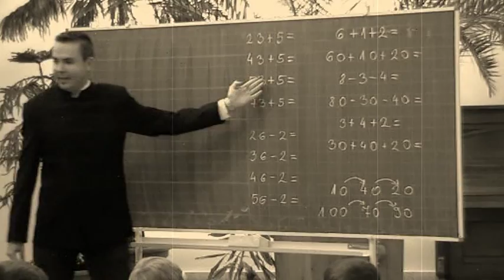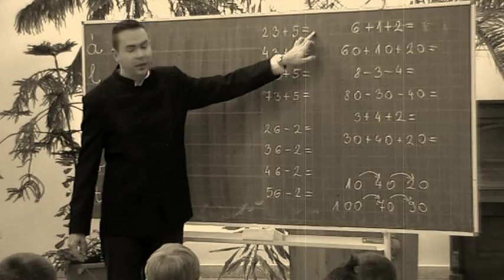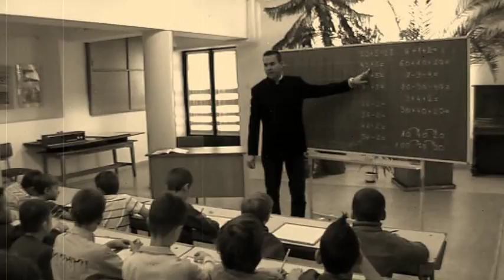Sáreczki Gyula retró óra - 2013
A II. Rákóczi Ferenc Baptista Általános és AMI iskolatörténeti kiállítására készült film